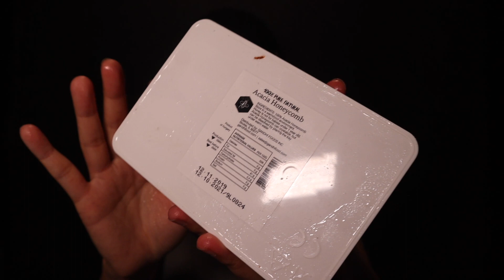Honeycomb Boba ASMR - MOST POPULAR FOODS FOR ASMR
ASMR Honeycomb Boba - MOST POPULAR FOODS FOR ASMR with Tapping, gentle whispering, scratching, gulping, and eating sounds for good night sleep, relaxation and tingles.

I'm on my way to be the best food asmr ever channel and I appreciate you being here and support me in any way ♡